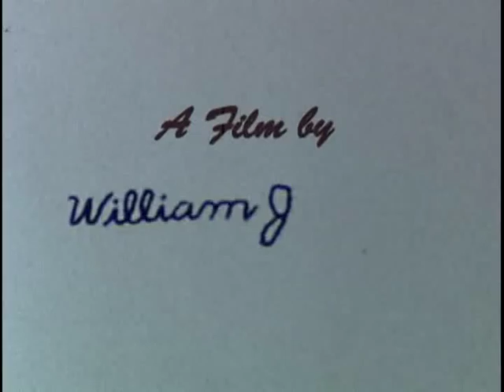Crosby Clambake 1953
The 12th Annual Bing Crosby $10,000 Invitational National Pro-Amateur Tournament, Pebble Beach, California, held January 9-11, 1953.
A nice day for golf.  Bob Hope, Bing Crosby, eventual winner Lloyd Mangrum, and other notables appear.
Filmed by William Foley (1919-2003) and edited by William Foley II.
Song is Bing Crosby's "Straight Down The Middle."
Filmed on Cine-Kodak Super-X 8mm Film.
Donated by Douglas and William Foley.